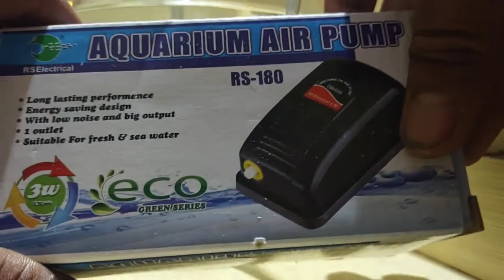Air Pump For Mini Aquarium setup speed control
Air Pump For Mini Aquarium fish oxygen pump

Air pump how to setup and add speed
controll  on mini fish bowl

Mic I am using

Mini tripod stand
Slovic Gorilla Tripod

Thankyou to giving me your valuable time